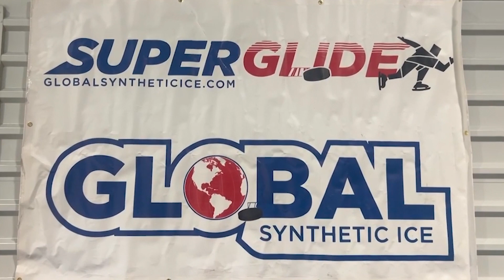College Hockey GameDay - Episode 2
Savannah Hockey Classic

Presented by Global Synthetic Ice

Don't miss out on all of the exciting action happening within College Hockey South.